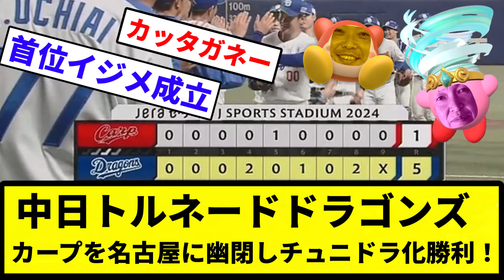【ABEルディ大喜び】中日トルネードドラゴンズ カープを名古屋に幽閉しチュニドラ化勝利！【反応集】【プロ野球反応集】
引用元【D専】Part.6

LAMP BGM